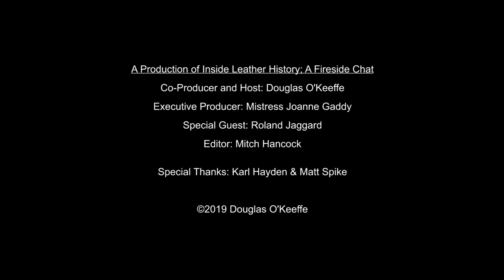Roland Jaggard 2019 (Part 1 of 2) - The Fireside Chat Series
Roland Jaggard was one of 16 men who were prosecuted under Operation Spanner, a police investigation into same-sex male consensual sadomasochism across the United Kingdom in the late 1980s. A resulting House of Lords judgement, R v Brown, ruled that consent was not a valid legal defense for actual bodily harm in Britain—but only when it was between two men, as just a short time earlier it was ruled that a man could legally brand his wife.

In this interview, Roland talks about his young childhood in post-war Britain, how he came to discover his interest in SM, and how he was able to find a group of like-minded men to share his interests, which ultimately led to his civil rights journey.